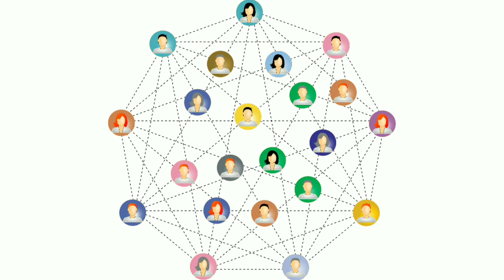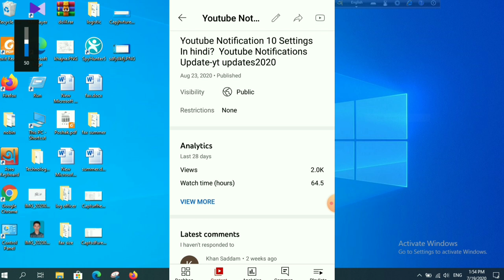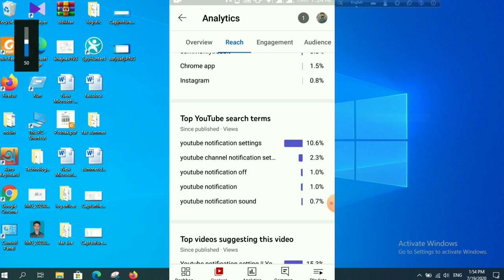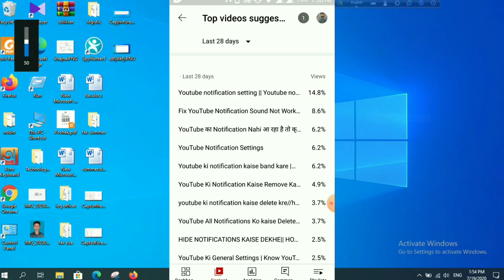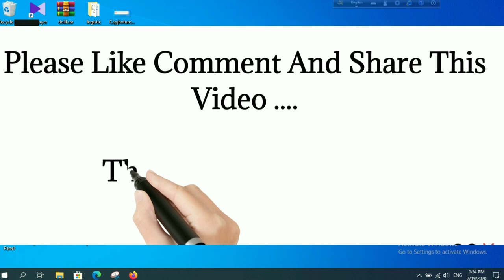5-6 Views आ रहे हैं तो जरूर देखें | Views kaise badhaye youtube par | Views nahi Aa rha kya kare?🤔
5-6 Views आ रहे हैं तो जरूर देखें | Views kaise badhaye youtube par | Views nahi Aa rha kya kare?🤔

Dosto Aaj ki is Video Me Maine Apko Bataya Agar Apke Channel Par views kam Aa Rahe  Hai Aur Views Increase Ke Bare Me Bataya- Apko Ye Video Bahut Pasand Aayegi... Thanks you so Much...

:- Ye Sab Equipment Purchase Kar Sakte Hai -:

1. Boya mic price

2. Camera Canon 200D Mark

3. 2nd Camera Canon 90D

4. Canon EF 50mm

5. Camera Tripod

6. Tripod For Mobile

7. Vlog Gorilla Pod

8. Ring Light

9. Light Stand (Softbox )

Solved Query...

Views nahi aa rha hai to kya kare
Youtube video par views kaise badhaye
Youtube pe views nahi aa rha hai
Apne new video par view's kaise badhaye
New video pe views kaise badhaye
How to get views on YouTube shorts
Channel grow 2022